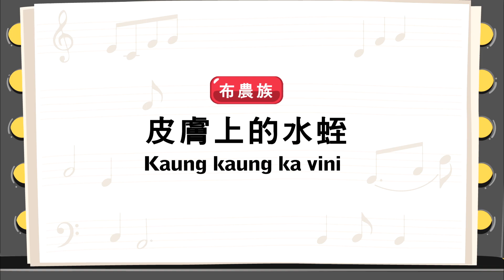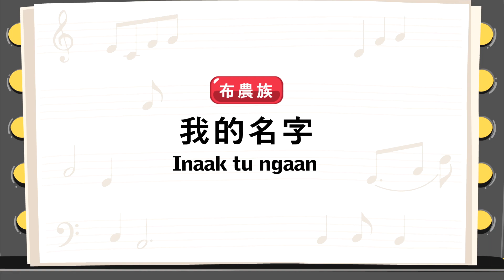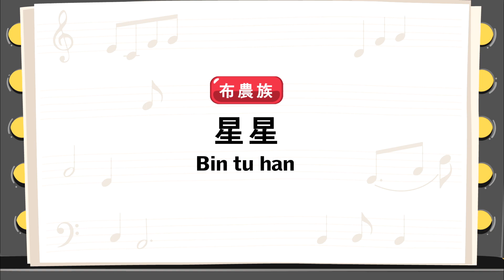《senay345》🎼🥁大家一起來唱歌🎤🎹 郡群布農語 EP9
曲目1：Kaung kaung ka vini 皮膚上的水蛭
演唱者：全瑞菈
族語單詞：kaung 皮膚/vini 水蛭/kavini 咬

曲目2：Inaak tu ngaan 我的名字
演唱者：林玉君
族語單詞：Abus 人名/takau 高雄/ngan 名字

曲目3：Bin tu han 星星
演唱者：柯妤媃
族語單詞：sansinghal 照亮/isia 在/dihaning 天空